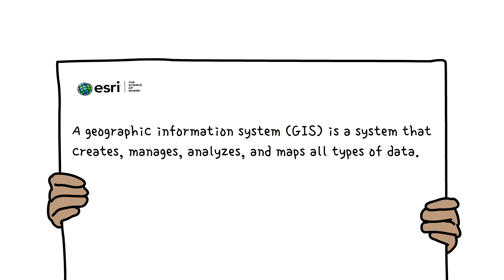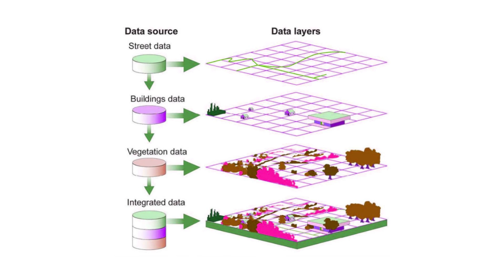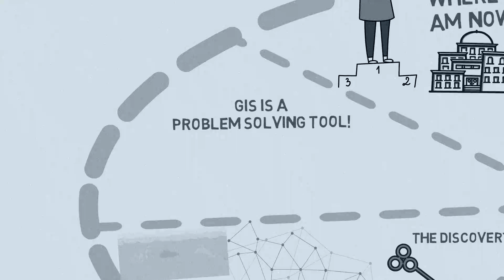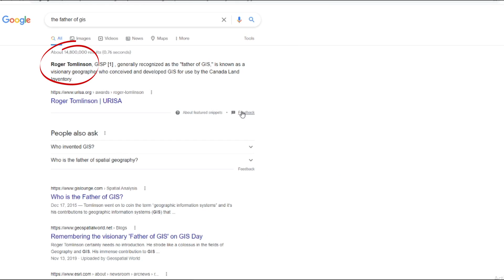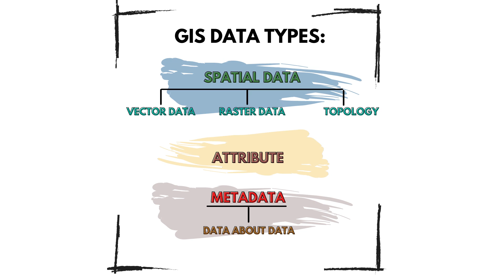What Is GIS? | GIScience Part #1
and try out our SGIS Demo Version for FREE!!!

Learn what is GIS in under 10 minutes.. Let's explore the backstory of Geographic Information Systems...
The Definitive Guide to GIS
GIS History
Mapping
How to
GIS Tutorial
Basic Concepts of mapping
Basics of GIS